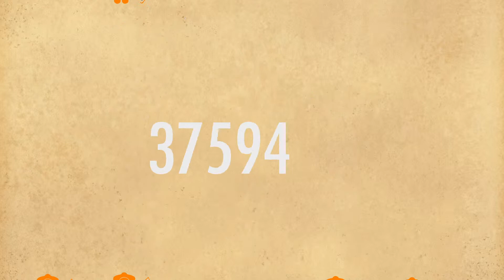Stop eating shark fins soup 3